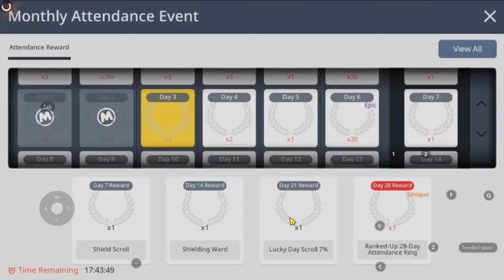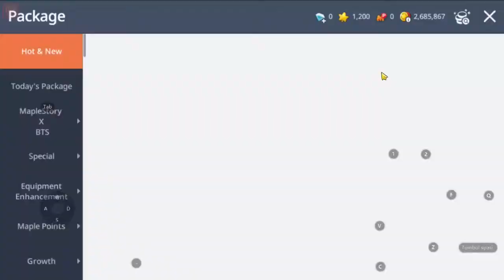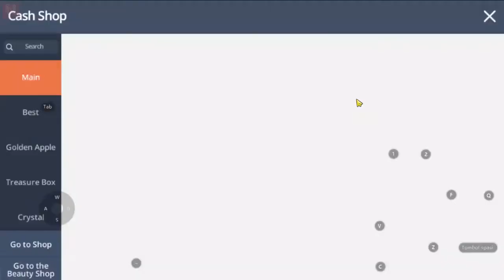MapleStory M Gameplay (No Commentary)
Nyoba ajahhh gabuut wkwk

pc spesifikasi :

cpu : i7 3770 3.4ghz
ram : 8gb
vga : gtx 750 ti 2gb
ssd : adata 128gb
os : windows 10 pro 64bit build 1903